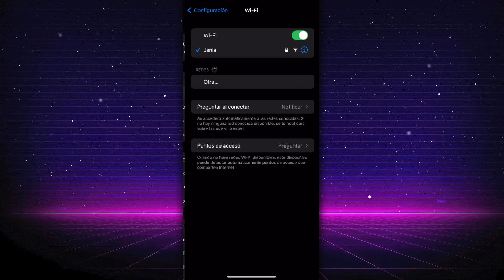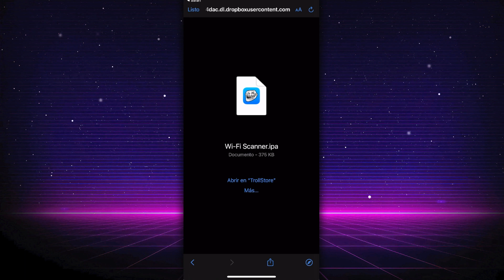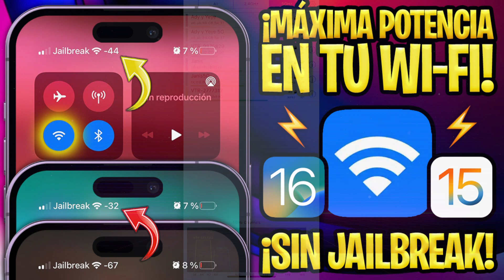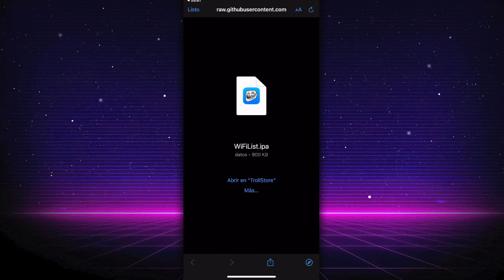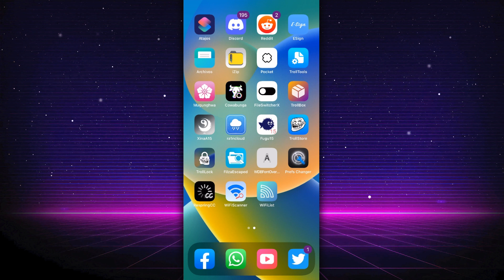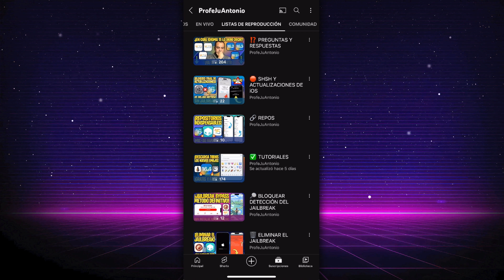TUTORIAL SIN JAILBREAK Y SIN PC ✅ ENCUENTRA TODAS LAS CLAVES WI-FI TOTALMENTE LEGAL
⬇️ DESCARGAS OFICIALES:
· iOS compatible: 14.X, 15.0 hasta 15.5 Beta 4
· iOS incompatible: 15.5 y superiores